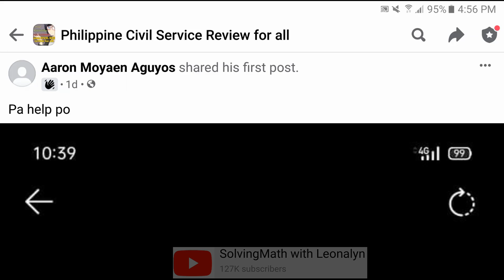Solving Square root without using calculator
Free Civil Service Reviewers managed by Leonalyn

Philippine Civil Service Review for all

Editing Apps: VivaVideo
SamsungNote5: Snote
Back-up: SamsungNote9